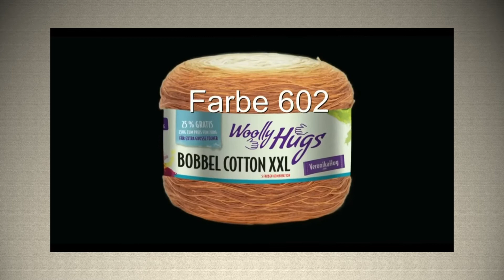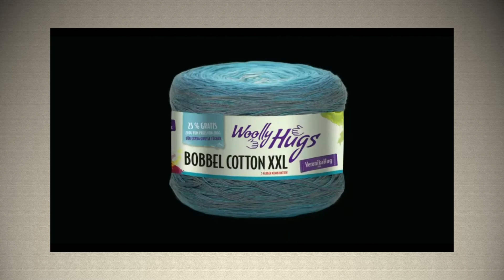Bobbel Cotton XXL Woolly Hugs Wolle - Wollstudio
Bobbel Cotton XXL – jetzt mit 1000 Meter Lauflänge zum gleichen Preis , wie Bobbel Cotton. Perfekt geeignet für größere Tücher.

▬ Copyright ▬▬▬▬
►Langendorf & Keller

Ein großer Dank geht an Langendorf & Keller für die freie Nutzung des Videomaterials.